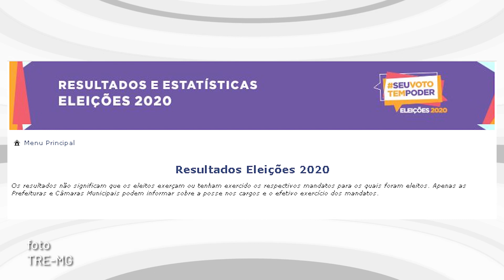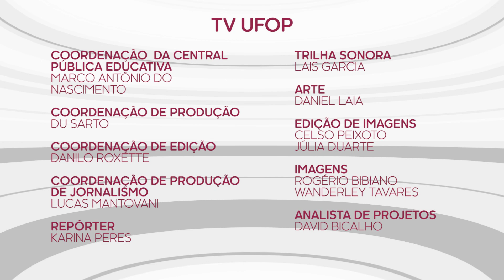SITUAÇÃO POLÍTICA EM MARIANA • Instabilidade pode prejudicar desenvolvimento do município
SITUAÇÃO POLÍTICA EM MARIANA • Instabilidade pode prejudicar desenvolvimento do município, diz professora

Município vive inconstância política desde as eleições de 2020, quando o candidato mais votado para prefeito, Celso Cota (MDB), não pôde assumir o cargo, pois, segundo o TRE-MG, ele estava com os direitos políticos suspensos por ter sido condenado por improbidade administrativa. Em entrevista à TV UFOP, Ana Paula Diniz, professora de Direito, explicou o porquê, ainda assim, o candidato pôde concorrer ao pleito.
Confira os detalhes!

Facebook.com/tvufop
Instagram.com/tvufop